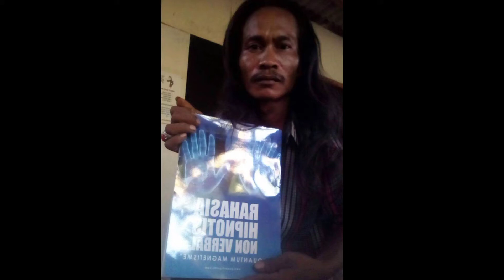Pelatihan Ilmu Gendam , Hipnotis dan hipnoterapi | belajar Hipnotis cepat Ampuh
*PELATIHAN HIPNOTIS ENERGI CAKRA MESMERISM DAN GENDAM QUANTUM MAGNETISME*

Penjelasan MATERI :

*HIPNOTIS ENERGI* secara umum di sebut Hipnotis nonverbal / Hipnotis tanpa kata-kata/Mesmerism/magnetism/ cikal bakalnya hipnotis modern saat ini

Dan *HIPNOTIS ENERGI CAKRA MESMERISM* adalah ilmu metodeTerapi fisik, psikis , psikosomatis dengan menggunakan metode Hipnotis energi dan beberapa teknik penyembuhan energi Lainya baik Tradisaonal dan Modern yang di kembangkan oleh "Padepokan Ilmu Hipnotis"

Yang di gunakan untuk :
1. Terapi / penyembuhan energi
2. Pemperdayaan diri /  personal Magnetisme
3. Mempengaruhi/gendam /puter giling dll..
4.Modelling/Ngemat/ Hadiran/ olah energi dll..

Unik nya
Ilmu *Hipnotis Energi Cakra Mesmerism* ini di desain dengan cara yang sangat sederhana namun dengan hasil yang powerfull sebagai Pengganti Alternatif mempelajari Hipnotis Dan Hipnoterapi

Karena Dalam Hipnotis Dan Hipnoterapi  anda akan dituntut banyak hal, memiliki keterampilan dalam berkomunikasi, memiliki banyak pengetahuan tentang ilmu Psikologi, memiliki mental yang kuat, memahami dengan benar cara berkomunikasi dengan pikiran bawah sadar, dll.

Nah dengan Mempelajari ini maka tuntutan di atas bisa diminimalisir bahkan orang yang kurang pandai berkomunikasi pun bisa mempelajari ilmu  ini dan bisa mengaplikasikannya untuk semua kondisi suyet dan sangat cocok untuk Terapi baik masalah fisik, psikis dan psicosomatik ( penyakit fisik karena pikiran)

Teknik dan ilmu ini sudah dipelajari dan dipraktekkan oleh para praktisi Hipnosis, hipnoterapi, Perawat, Dokter, praktisi spritual, Tabib bahkan masyarakat awam dll.

Adapun manfaat Mempelajari *HIPNOTIS ENERGI CAKRA MESMERISM* adalah

 1. membantu mengatasi stres, depresi
2. kecanduan (rokok/alkohol/narkoba/kopi/dll),
3. penyimpangan seksual (homoseksual/lesbian/biseksual/dll)
4. phobia (takut gelap/ ketinggian/ binatang/ halilintar/hantu/ dll), trauma, paranoid,
5.membantu penyembuhan berbagai macam penyakit (vertigo, migren, stroke, darah tinggi, jantung, asma, amnesia, insomnia, sinusitis, kanker, tumor, diabetes, dll),
6.meningkatkan prestasi belajar/kerja, menguatkan daya ingat, menghilangkan rasa sakit pada tubuh, percaya diri, meningkatkan kreativitas, imajinasi, intuisi, latah, dll.

Fasilitas peserta:

1.Ilmu Yang Bermanfaat & Teknik terapi.

2. Aktivasi Energi Dan penyelarasan energi

3. Buku hipnotis Nonverbal & "Quantum Magnetism"

4. Konsultasi Bimbingan Se Umur Hiduo Dan dapat Bertanya Bila Mengalami Kesulitan dalam mempelajari nya

5. Video praktek lengkap untuk menunjang latihan dan Kreativitas Anda dalam peraktek

Bonus Materi Tambahan :
Berbagai teknik dan Metode Terapi
untuk penyakit Fisik , psikis dan psikosomatic

INFO LENGKAP TENTANG PELATIHAN SILAHKAN
Whatshap/No Hp